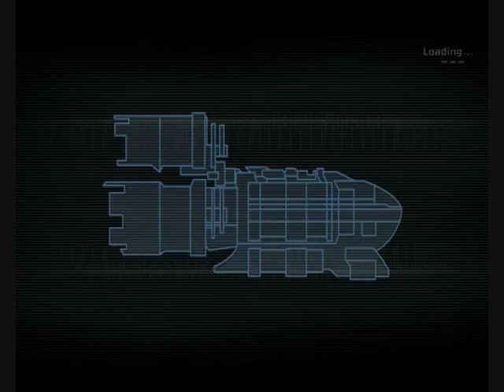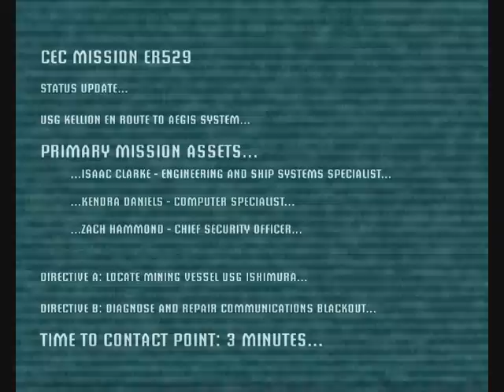Dead Space Walkthrough part 1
Koos and Ferdi doing a walkthrough of Dead Space on the PC, It's also availeble on the Playstation 3 and Xbox 360. It's a survival Horror game by EA Games.